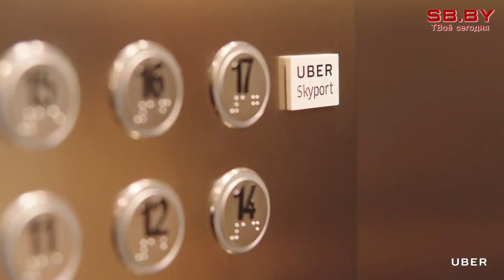Летающее такси может появиться к 2023 году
Летающее такси может появиться к 2023 году - НАСА, крупнейший оператор такси и ряд машиностроительных компаний и договорились о совместной разработке сервиса. Материал подготовил Сергей Дуж.